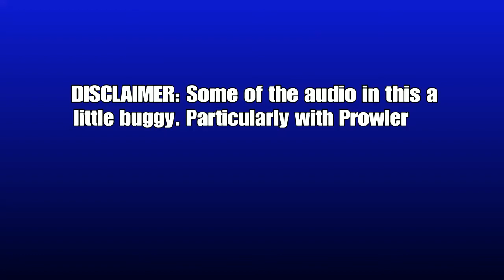Prowler Y’all!!!! - Spider-Man: Miles Morales